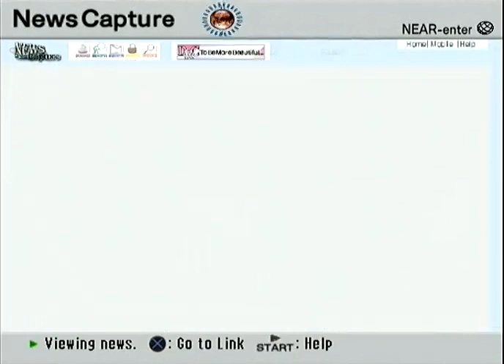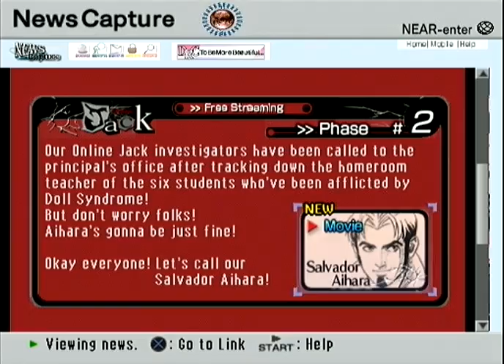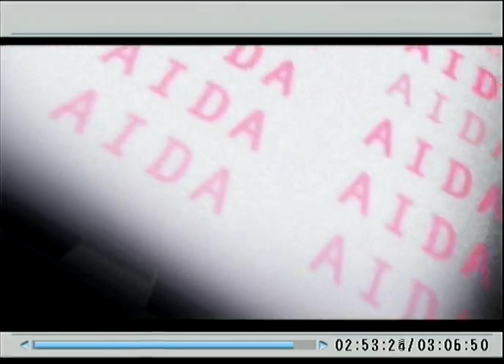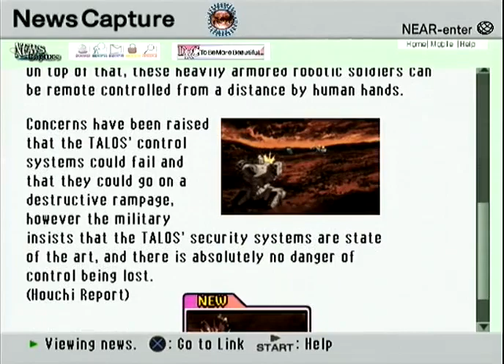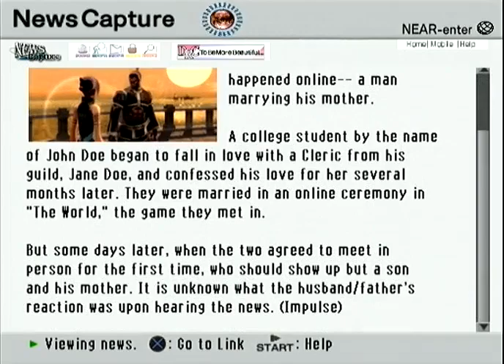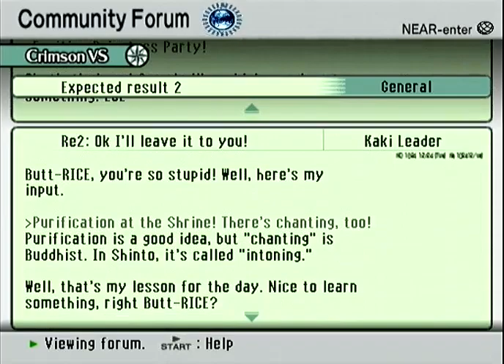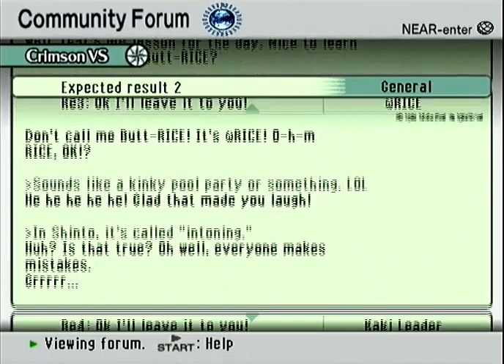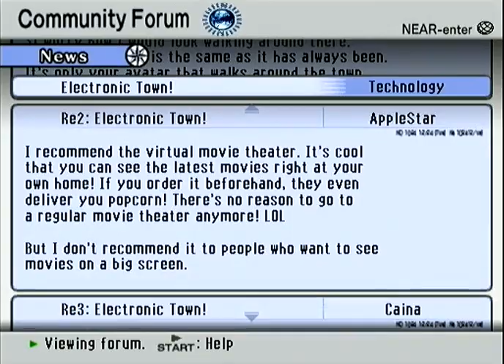.hack//G.U. Vol.1 - Chapter 18 - No Worries part 1 (all offline)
I've been wondering this for a while now, but, if Salvador Aihara's only excuse is being "born in Brazil," why does he keep throwing out random Spanish for no reason? They don't even speak Spanish in Brazil to begin with.
Granted, the universally racist against everyone else in the world Japanese probably don't know that and don't care.

.hack//G.U. for PlayStation 2 by Bandai and CyberConnect2.